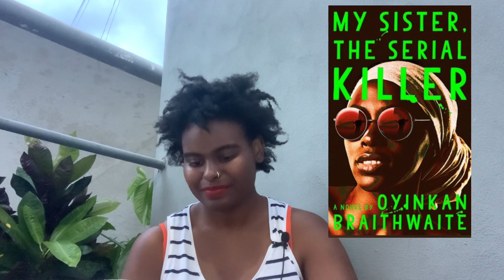MY DECEMBER TBR ( I ACTUALLY HAVE NO CLUE) 😅❄️🎄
Hey playmates! I can't believe it's DECEMBER! HAPPY BOOKMAS! This is my December TBR! To be honest I'm all over this place and I'm not sure what I want to read.  I feel pressured because I want to end the year right!

LET ME KNOW WHAT YALL READING!